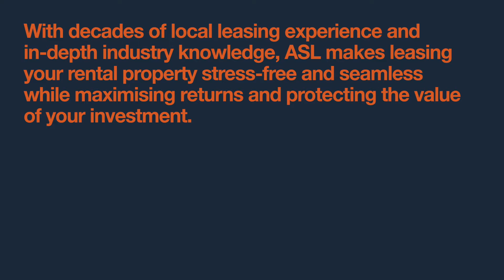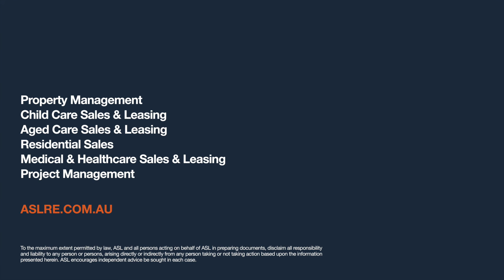ASL Real Estate Leasing Services